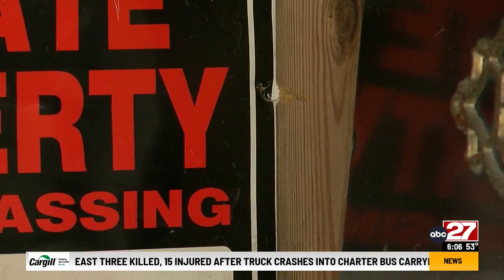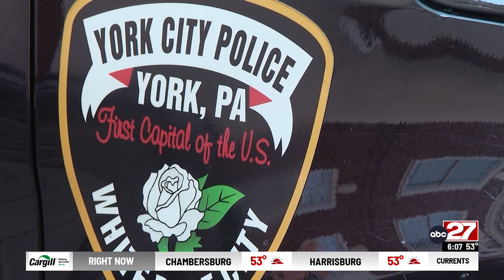Is crime on the decrease in the Midstate?